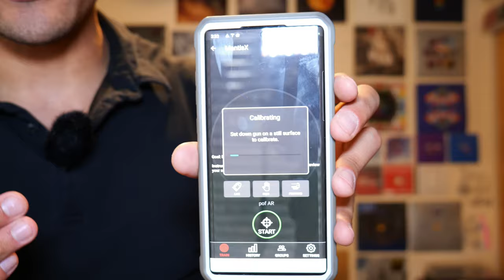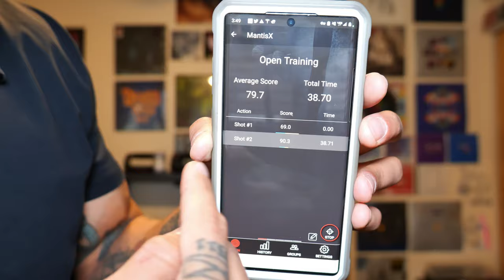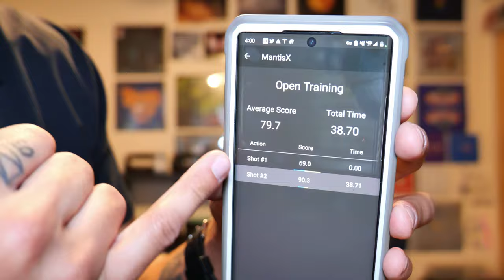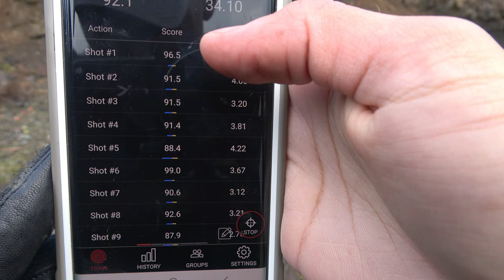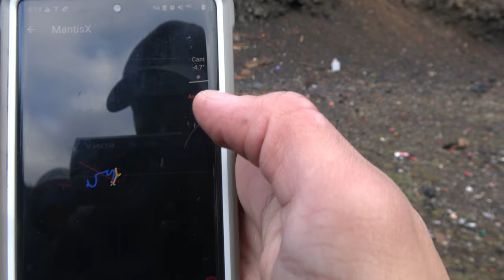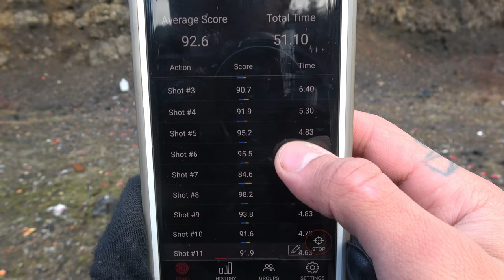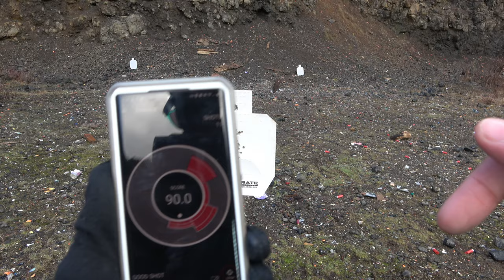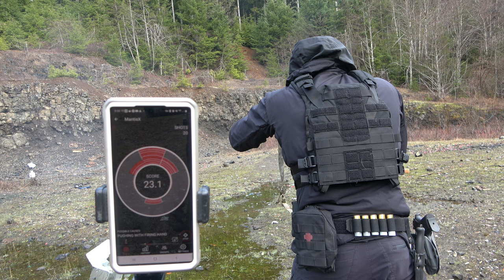This tiny device can fix your shooting (Mantis X10 Elite)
There are plenty of firearm training tools out there, but few are as versatile or in-depth as the X10. It can definitely fix your shooting without breaking the bank

1️⃣ ExpressVPN: VPN I use to access more content and stay safer on the web. Get an extra 3 months added to a 12 month subscription using my URL!

Theo Boyrié
USA

0:00 Intro
0:36 What's in the box
2:00 How it works
7:14 The App
12:52 Why it works
14:53 Dry Fire Tests
16:21 Live Fire Tests
26:09 Outro